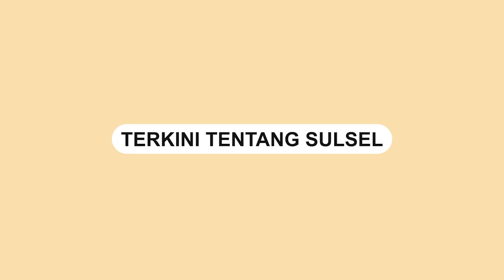Mobil Truk Terbalik di Kampung Wala'e Sidrap, Muatan Terhambur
Kecelakaan lalu lintas terjadi di Kampung Wala'e, Kabupaten Sidenreng Rappang pada Selasa (28/2/2) siang tadi.

Sebuah mobil truk yang membawa muatan beras terbalik di tengah jalan, menyebabkan barang-barang tersebut berhamburan di sekitar lokasi kejadian.

Kecelakaan ini membuat sejumlah orang memadati lokasi kejadian dan menyebabkan kemacetan di sekitar daerah tersebut.

Belum diketahui secara pasti apa yang menjadi penyebab kecelakaan ini.

Hingga berita ini diturunkan, belum ada laporan mengenai korban jiwa atau luka-luka akibat kecelakaan ini.

Video terkini dan terbaru..